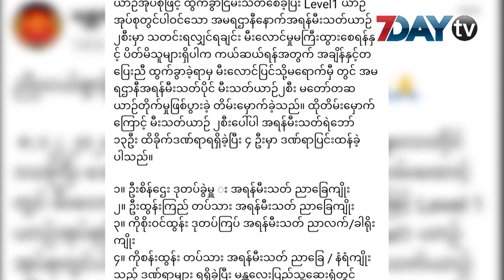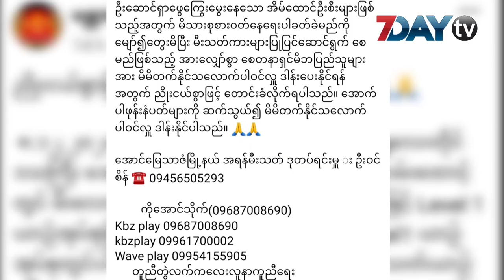မီးသတ်ကားချင်းတိုက်မိလို့ဒဏ်ရာရခဲ့တဲ့ အရန်မီးသတ်တပ်ဖွဲ့ဝင်အချို့ အကူညီတောင်းခံ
မန္တလေးမှာ မီးငြိမ်းသတ်ဖို့သွားတဲ့ မီးသတ်ကားနှစ်စီးတိုက်မိပြီး ဒဏ်ရာရသွားတဲ့ အရန်မီးသတ်တပ်ဖွဲ့ ဝင်အချို့မှာ အခက်အခဲတွေရှိနေတဲ့အတွက် အကူညီတောင်းခံထားပါတယ်။

ဒီဇင်ဘာ ၈ ရက် မနက်ပိုင်းက ၂၃လမ်း၊ ၈၂ လမ်းနဲ့ ၈၃ လမ်းကြားမှာ ဖြစ်ပွားတဲ့မီးလောင်ပြင်ကိုသွားရင်း မီးသတ်ကားနှစ်စီးတိုက်မိခဲ့တာဖြစ်ပါတယ်။

မီးသတ်ယာဉ်၂ စီး တိုက်မိခဲ့တဲ့အတွက် အရန်မီးသတ်ရဲဘော် ၁၃ ဦးထိခိုက်ပြီး ၄ ဦးက  ပြင်းထန်ဒဏ်ရာရ ရှိသွားခဲ့တာပါ။

အဲဒီပြင်းထန်ဒဏ်ရာရရှိတဲ့ ၄ဦးမှာ ခြေထောက်၊ ခါး၊ နံရိုးကျိုးဒဏ်ရာများရရှိပြီး မန္တလေးဆေးရုံကြီးမှာ အရေးပေါ်ကုသခဲ့ရပါသေးတယ်။

ရရှိတဲ့ဒဏ်ရာတွေဟာ အချိန်ယူကုသရမှာဖြစ်သလို မိသားစုစားဝတ်နေရေးအခက်အခဲလည်းရှိနေတဲ့အတွက် အကူညီတောင်းခံထားပါတယ်။

ဒဏ်ရာရရှိတဲ့ လူငယ်အချို့ဟာ နေ့စားအလုပ်သမားလုပ်ကိုင်ပြီး ကိုဗစ်ကာလအလုပ်ရပ်နားထားချိန်ပြီး ဆေးကုသဖို့စရိတ်လိုအပ်နေတဲ့အတွက် အကူညီတောင်းခံခြင်းဖြစ်တယ်လို့ အောင်မြေသာစံမြို့နယ် အရန်မီးသတ် ဒုတပ်ရင်းမှူး ဦးဝင်းစိန်ကပြောပါတယ်။

ဒါ့အပြင် ပျက်စီးသွားတဲ့ မီးသတ်ကားနှစ်စီး ပြုပြင်ဖို့လည်း ငွေကြေးလိုအပ်လျက်ရှိတယ်လို့ဆိုပါတယ်။

ရုပ်သံသတင်းထောက် - ဖြိုးဖြိုးဇော်